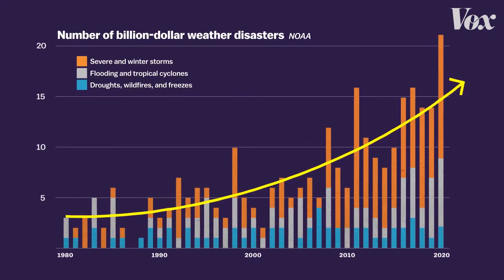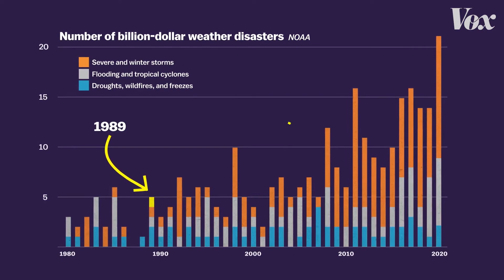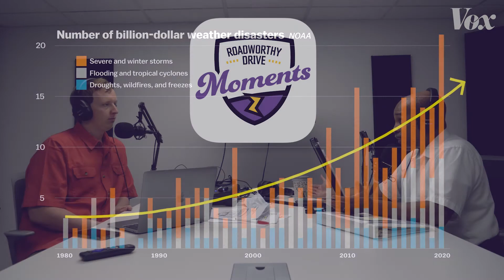How The Texas Freeze Led to a Global Plastics Shortage...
Did anyone else know about this?